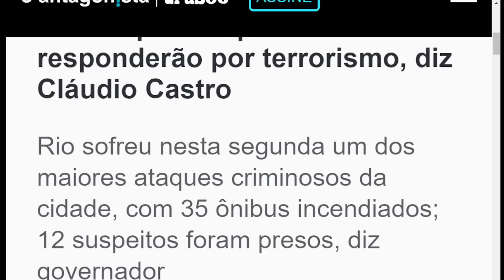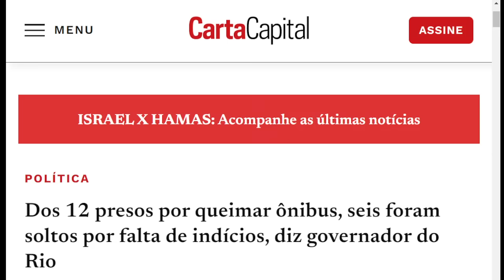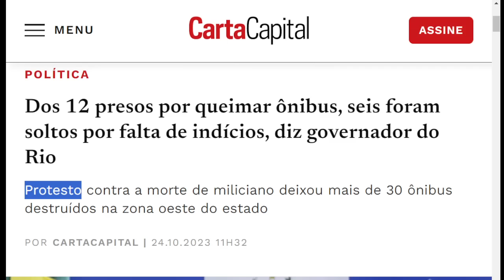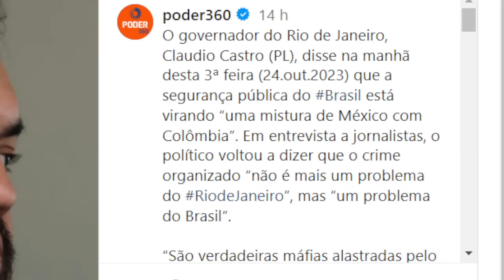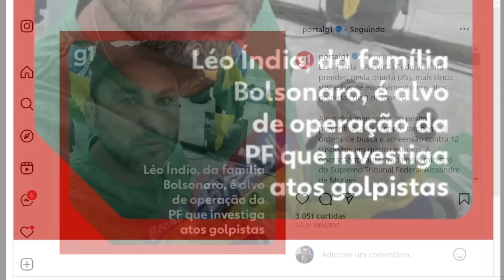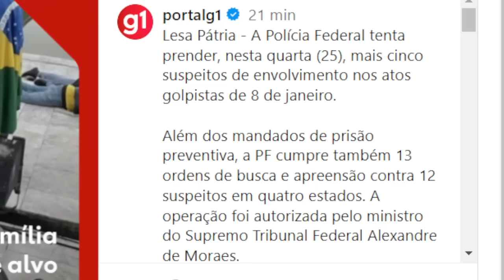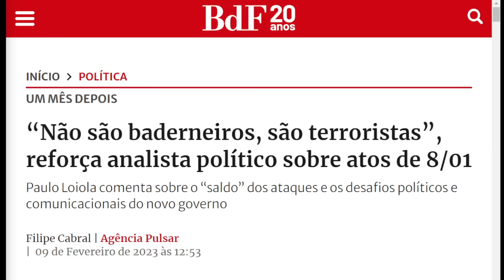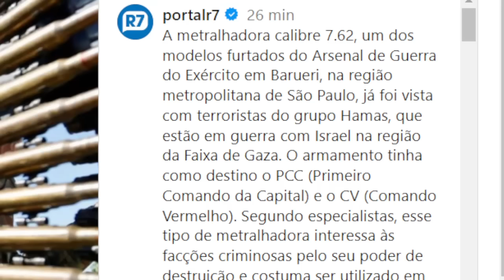#1 ARMAS DO EXÉRCITO SÃO AS MESMAS DO HAMAS! MORAES MANDA PRENDER! INVESTIMENTO DOLLAR BITCOIN